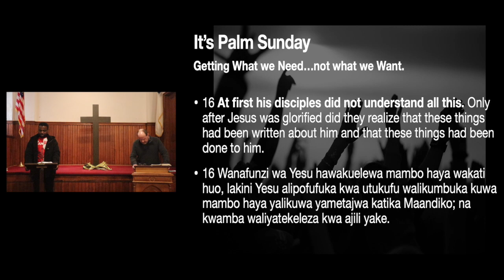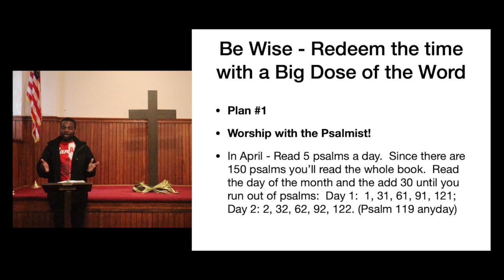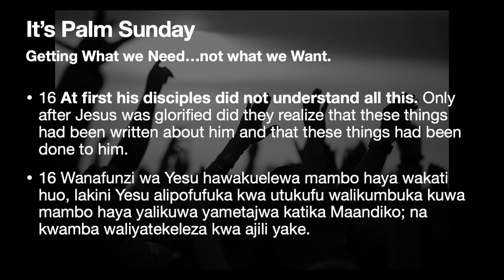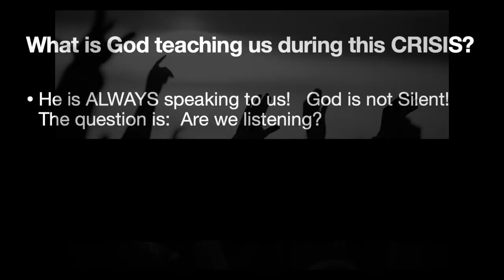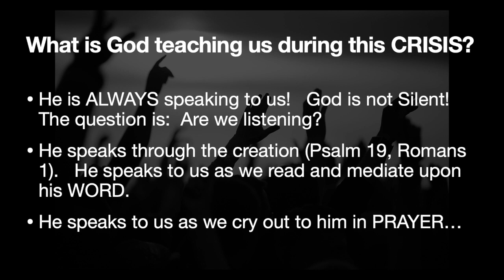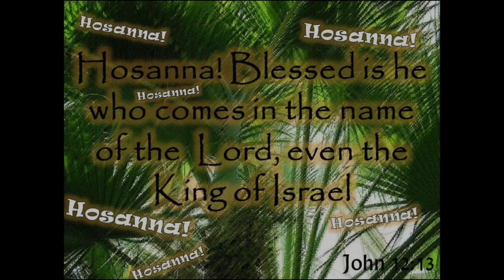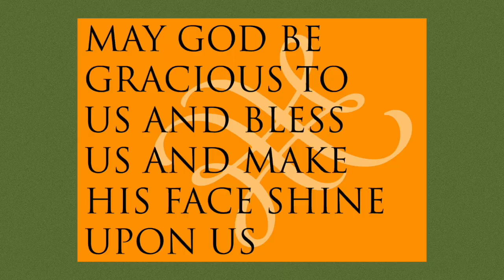SACCPhilly Worship Service 4 05 20 - Palm Sunday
Title: SACCPhilly Worship Service 4 05 20 - Palm Sunday

Hello SACCPhilly Church and visitors to our 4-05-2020 worship service. Due to the COVID-19 outbreak we are worshipping together virtually again this week. Please join us by viewing the video and worshipping with us.

Feel free to text or call in your prayer requests and testimonies of praise. We now have a NEW SACCPhilly Info Phone Number which you can use to communicate with your church and the pastor.

Please send along any video greetings as well.  Families and individuals are encouraged to send prayer requests, praises, and any songs they would like to share with our church family.